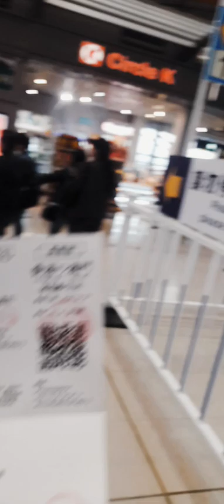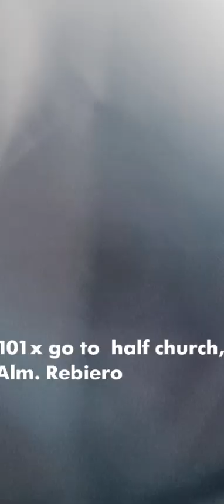trave to macau